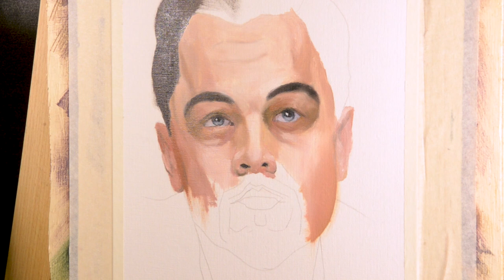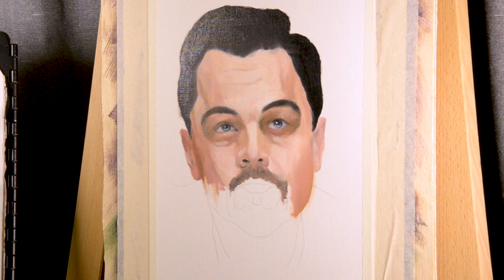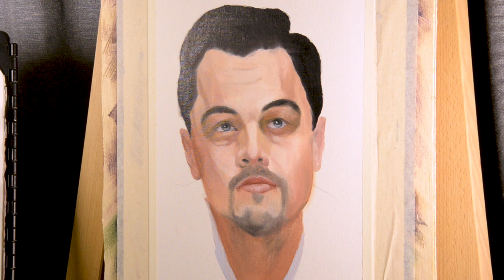Léonardo Dicaprio peinture àl'huile - Oil painting. Démonstration - Tuto Alla prima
Bonjour, Réalisation d'un portrait de Léonardo DiCaprio. Peinture à l'huile alla prima.

Hello, Creation of a portrait of Léonardo DiCaprio. Oil painting alla prima.

Hallo, Erstellung eines Porträts von Léonardo DiCaprio.
 Ölgemälde alla prima.

صباح الخير، إنشاء صورة ليوناردو دي كابريو. النفط الطلاء علاء بريما.

你好， 創作萊昂納多·迪卡普里奧（LéonardoDiCaprio）的肖像。 油畫alla prima。

Привет, Создание портрета Леонардо Ди Каприо. Картина маслом алла прима.

Buenos dias, Creación de un retrato de Léonardo DiCaprio. Pintura al óleo alla prima.